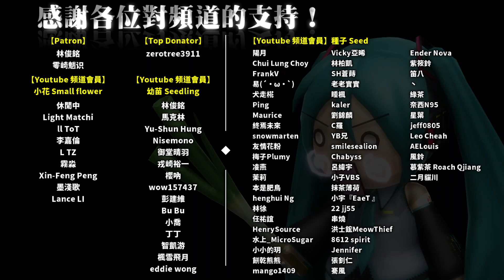最後的看守者｜Part14｜MO:Astray 細胞迷途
這就是巨眼的真面目嗎？

影片提案人：休閒中
加入頻道會員，享特別回饋！

【關鍵字】
MOAstray steam 2D